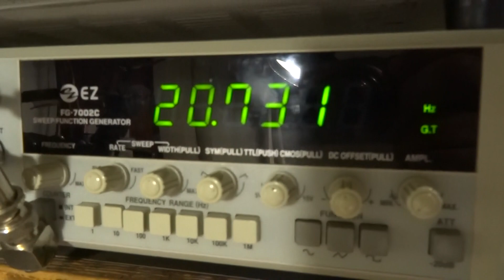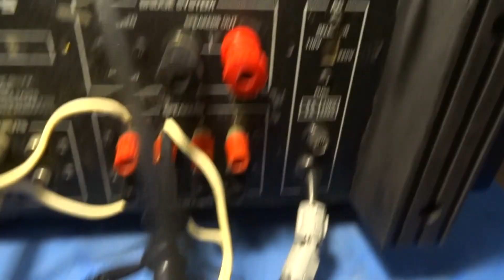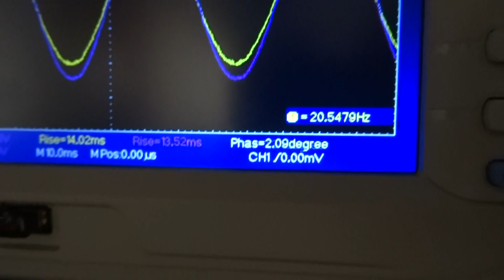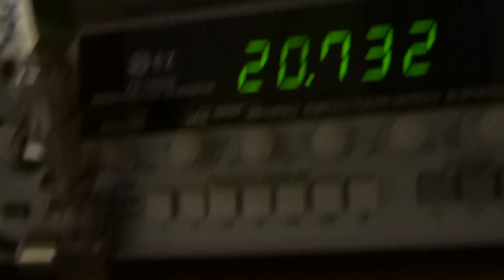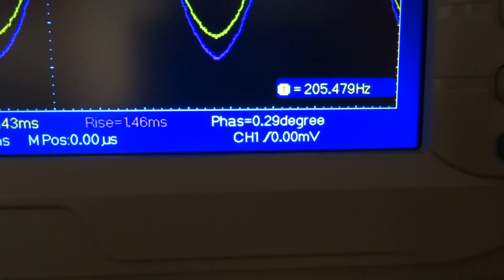CYGNUS PA 1800 AMPLIFICADOR POSSIBILIDADE DE MELHORAR O DESLOCAMENTO FASE EM 20HZ REGIÃO DOS GRAVES